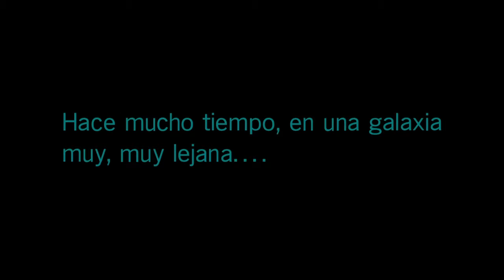EL ESCUADRÓN INFERNAL - STAR WARS BATTLEFRONT 2 #1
En esta ocasión nos encontramos con el escuadrón infernal, espero que os haya gustado el vídeo.